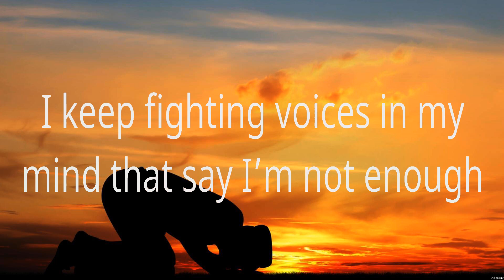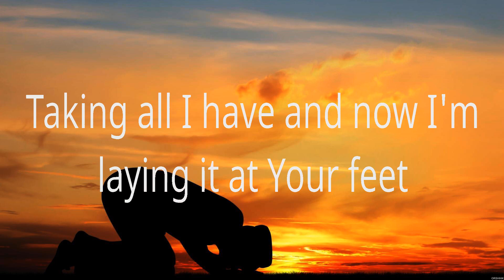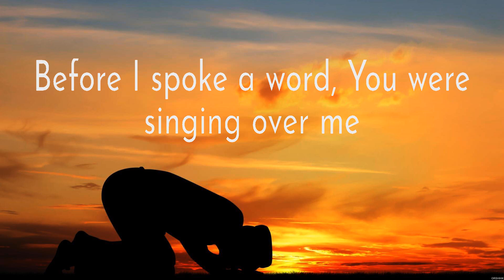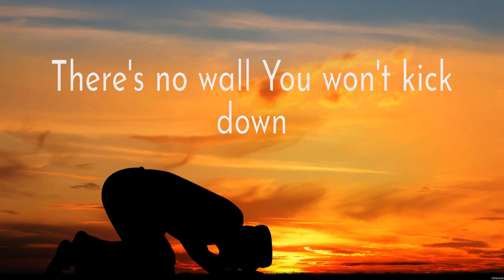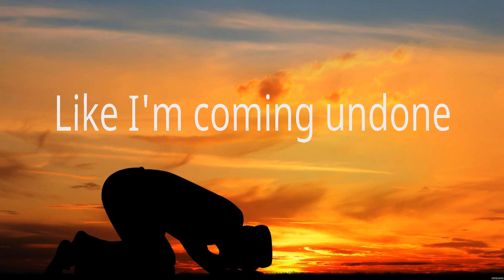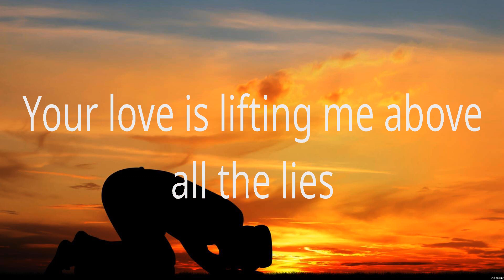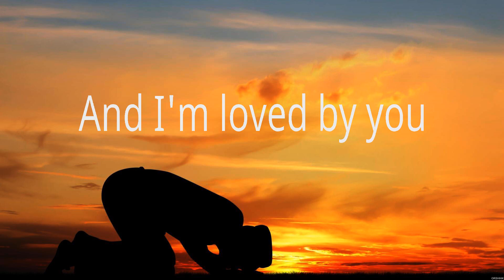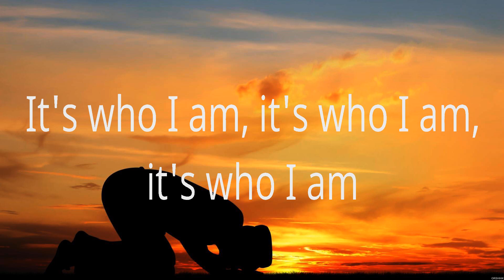Lauren Daigle You Say Lyrics Cory Asbury, Lauren Daigle, Chris Tomlin #7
You Say - Lauren Daigle (Lyrics) - Reckless Love, O' Lord, Good Good Father

1. You Say - Lauren Daigle
2. Reckless Love - Cory Asbury
3. O' Lord - Lauren Daigle
4. Good Good Father - Chris Tomlin